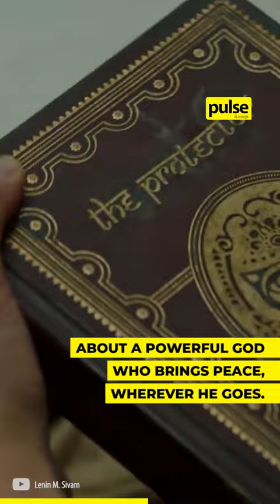A Hollywood Movie Directed By A Sri Lankan?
Jaffna-born, Canadian Filmmaker Lenin M. Sivam is forging his way into the Hollywood film industry with his fourth and latest film ‘The Protector’. This time, he is also joined by Sri Lankan Cinematographer, Kalinga Deshapriya. The horror/thriller film is set to premiere at the Fantasia International Film Festival in Montreal this July!

Having garnered praise for his previous work, Sivam is sure to receive the same reception for his latest creation, which is projected in close affinity to his childhood spent in Jaffna.

Go inside the promising story of this software architect turned film director!